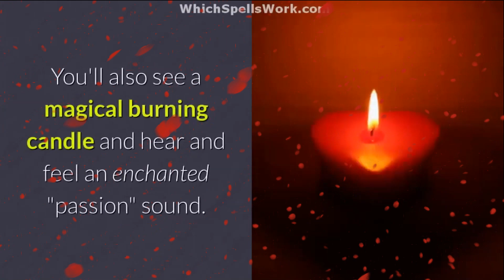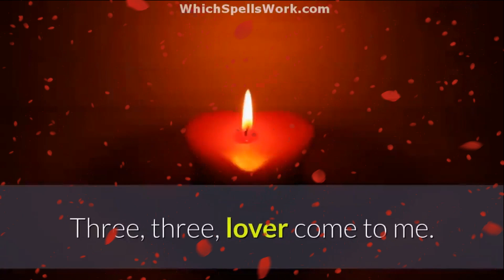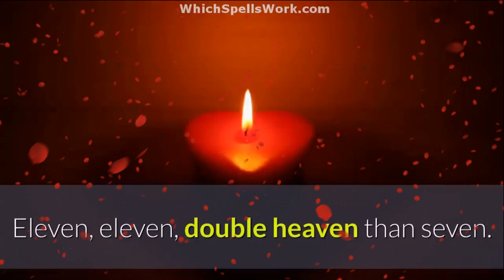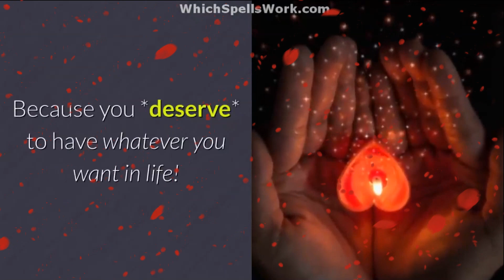💖💖 Try This 12 WORD "Easy Love Spell" Today!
Spellcaster!